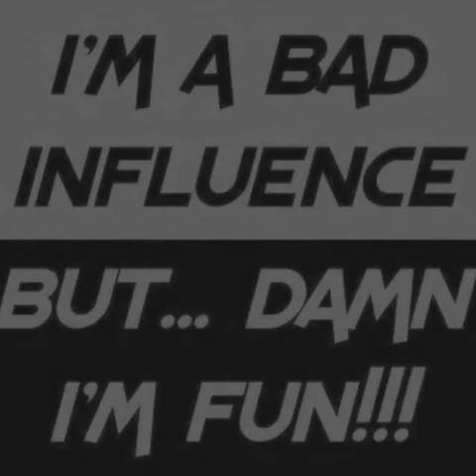Friends through the years